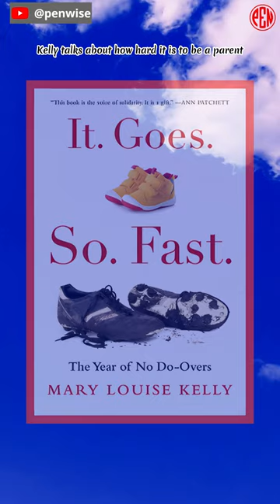[Must read it at least once]:It. Goes. So. Fast.: The Year of No Do-Overs, by Mary Louise Kelly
Memoir
Nonfiction
Parenting

A poignant and relatable memoir that explores the challenges and joys of motherhood, career aspirations, and the passage of time.

"It. Goes. So. Fast.: The Year of No Do-Overs" by Mary Louise Kelly is a poignant and relatable memoir that delves into the challenges faced by working mothers and the inevitable passage of time. As a well-known NPR reporter, Mary Louise Kelly has always balanced her job and being a mother. She has always had to make sacrifices for her job. But because her older son James is getting ready to go to college and because she just lost her beloved father, she realizes that childhood is short and starts to question the choices she has made. In this self-reflective piece, Kelly talks about how hard it is to be a parent, how society judges women, and how bittersweet it is to watch your kids grow up. With honesty, humor, and profound insights, "It. Goes. So. Fast." resonates with anyone who loves the fleeting moments of family life.